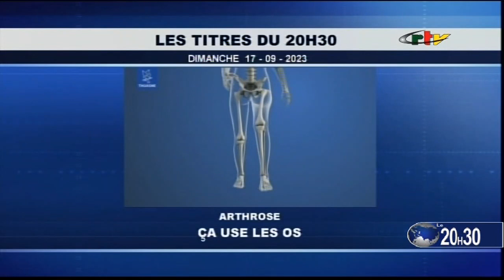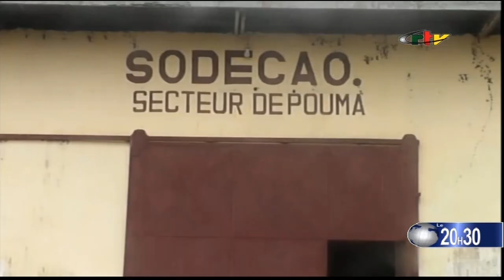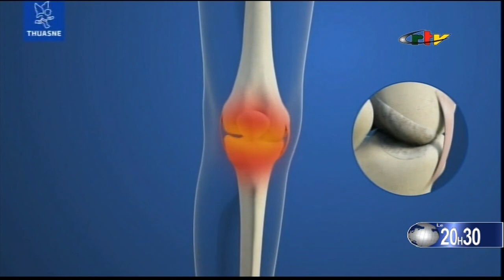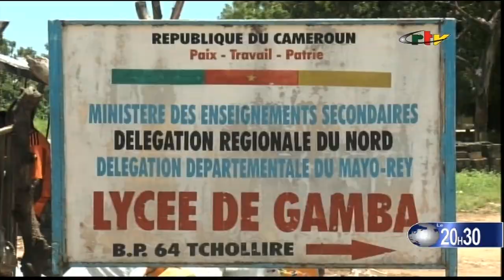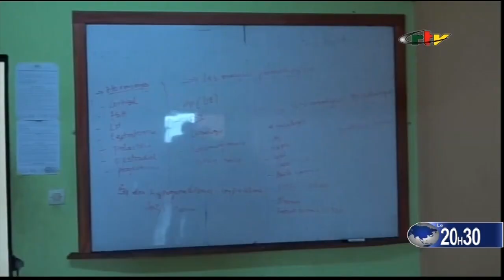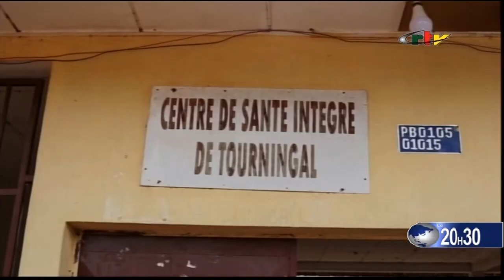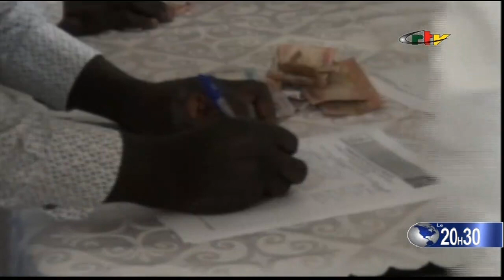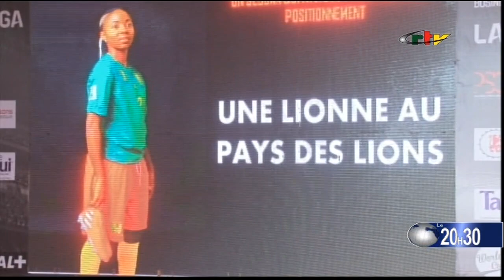Le Cameroun veut stopper l'importation du riz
Le 20h30 du 17 septembre 2023 sur Crtv